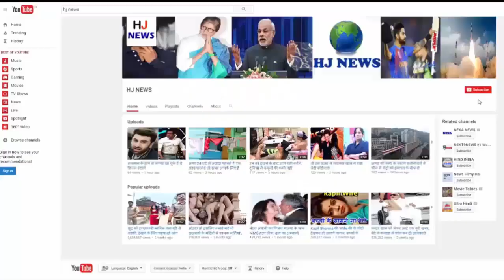भारतीय टीम का यह सितारा गेंदबाज घूम रहा है इस हिरोइन के साथ, जानिये कैसे हुआ खुलासा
This star of the Indian team is roaming with the heroin,

If you are a fan of Bhubaneshwar Kumar, just a few days ago, the picture will be seen on his Instagram account. Written on this post, the entire photo will come a few days later, this picture from Bhubaneswar proved that it had gone on date. But with whom? According to reports, Bhubaneswar Kumar is currently dating the South Indian actress, Remembrance Government.

Bhuvneshwar, who looks calm, said nothing about his relationship yet. But the truth about the dinner date that Kumar wanted to hide, the revelation told everyone.

Recently, the government had said in the interview given to Spotboy that, "Yes, we went along with the food, Bhuvaneshwar and I are friends, do not you go to eat with friends." Now, let them explain that with friends It does not go secretly.